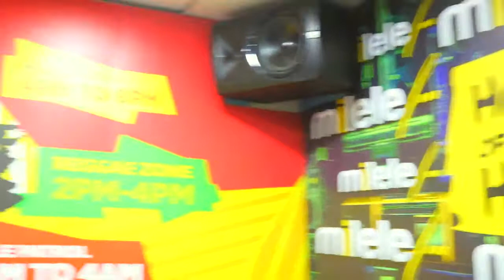Punguza Media Tour @ Milele FM